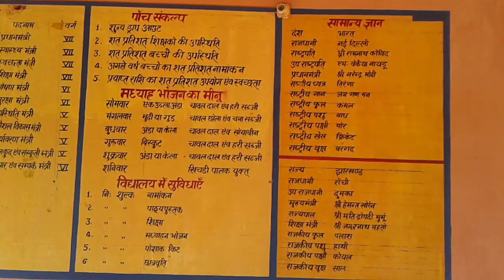आनंद कक्ष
रजा आर्ट गावां गिरिडीह